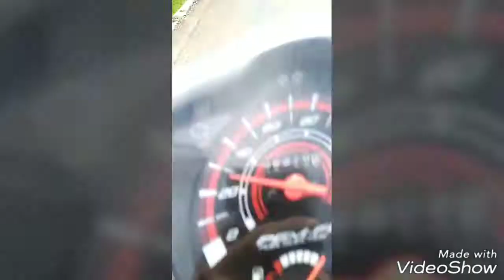Touring motoran keliling Jawa barat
Keliling Jawa barat muter-muter Truss jalan jalan by Rudi  bastiar